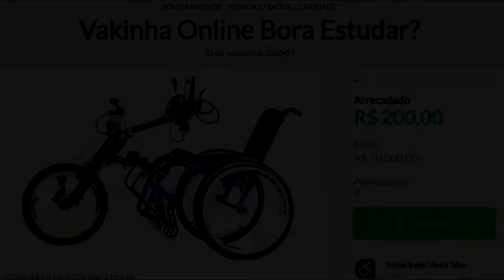GANHEI UM PRESENTE DE NATAL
Olá amigos no vídeo de hoje venho apresentar o presente que chegou em minha casa mandado por um nossos inscritos, confiram!
✔️COMENTE
Neste natal ajude alguém que precise, ajude nosso amigo Felipe Rangel em sua locomoção, link da vaquinha